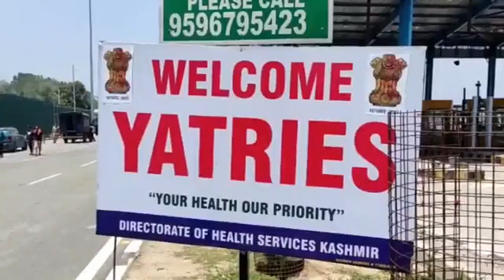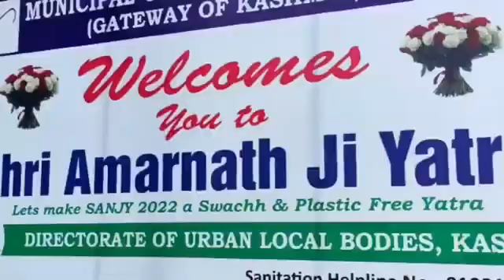First batch of pilgrims reaches Qazigund, gets warm welcome from locals.